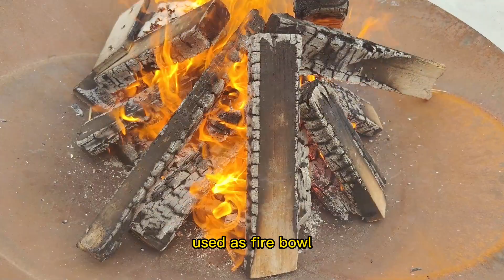rust metal water bowl